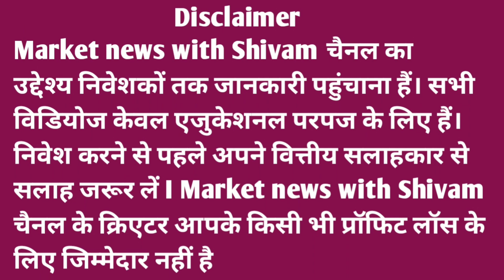Tata chemicals share latest news: किस लेवल के टूटने के बाद बढ़ सकती हैं गिरावट?